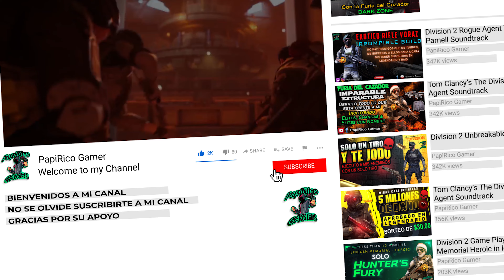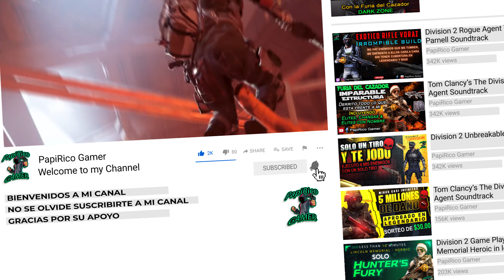The Division 2 Video Tutorial, El Build de Habilidades más Poderoso en PVP (Conflicto)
00:00 Intro
00:30 Testimino del Build
01:39 Video Tutorial Quema Ropa

Quema Ropa
Ha sido mi mejor build en PVP te todos los que he construido, me ha dado muchas victorias increíbles y una satisfacción que nunca me lo imagine. Es tan poderoso que, aunque tenga poco en protección y 50% daño recibido aun así es muy poderoso. Por primera vez veo que en matchmaking en conflicto cuando tus contrincantes sabes que tienes un Build de estado alterado y eres muy bueno usándolo, ellos cambian su build a un tanque o que tengan en sus equipos atributos de daño a protección para poder vencerte, así es de poderoso es este build. En otras palabras, les metes presión a ellos sutilmente que cambien sus Build.
Quien dicen que las habilidades no pueden dominar en PVP
Este Build es un Abusador Dejen su comentario qué opinas sobre este build y como le funciono en el Game Play 🎮🎮🎮
Este Build Quema Ropa se requiere que tengas muchas experiencias en PVP y estrategias.

Para recibir el descuento dele click Aquí:  Solo Temporada de Junio

Aquí está el video tutorial donde puedes ver el REVIEW⬇️⬇️⬇️
Woojer Vest revisión para gaming, Xbox, PS5 y PC🎮🎮🎮

NEW T-SHIRTS Hot Hot Hot 🔥🔥🔥Esta como el PAN Caliente🔥🔥🔥(camisas) No te quedes sin la tuya!⬇️⬇️⬇️⬇️⬇️⬇️⬇️⬇️⬇️👕👕👕👕